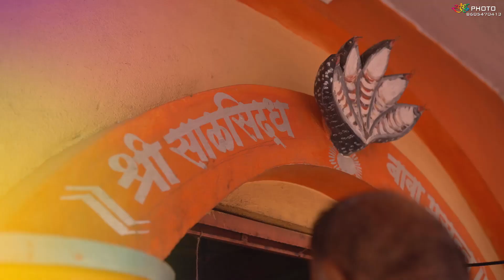आपलंगावंआपलीयात्रा ladjalgaon salsidhababa droneshooting yarta